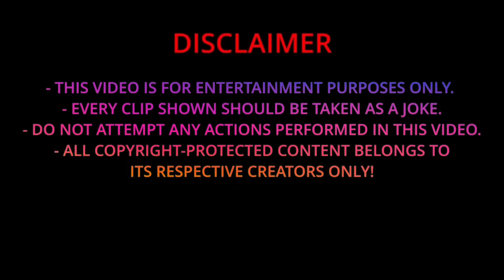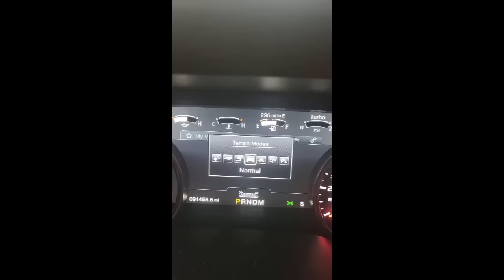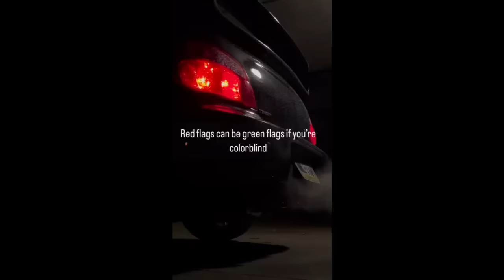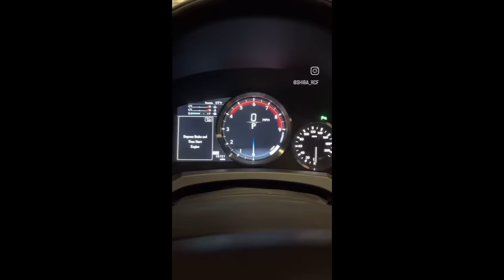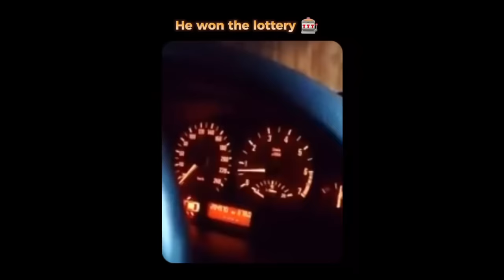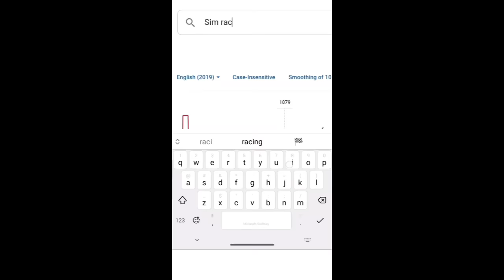Memes That Only Car Guys Will Understand: Part 80